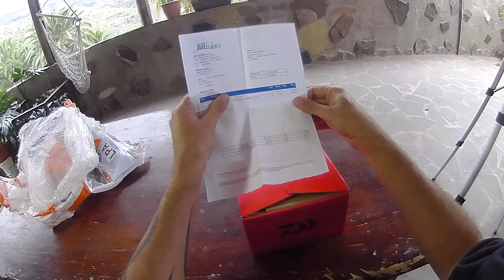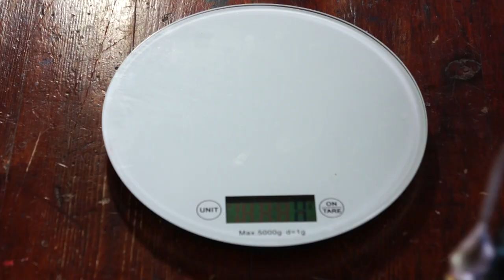Daiwa Saltist 5000 - 2017 - Unboxing Review Erster Eindruck Close Ups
Auch nach 5 Jahren intensivster Nutzung eine Top-Rolle!:

Auspacken und Einschätzung der neuen Daiwa Saltist 5000. Modell 2017.
Hochwertige Meeresspinnrolle zu einem günstigen Kurs.